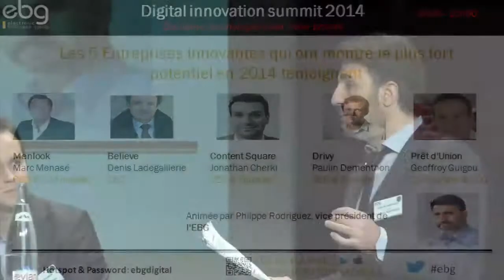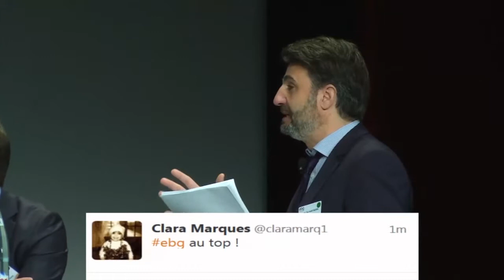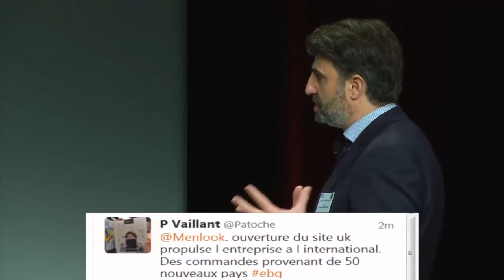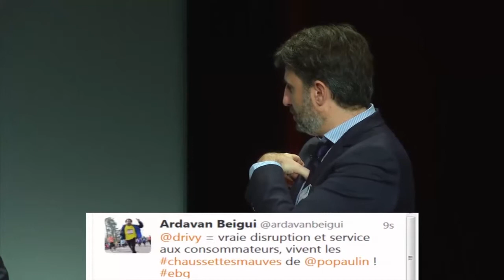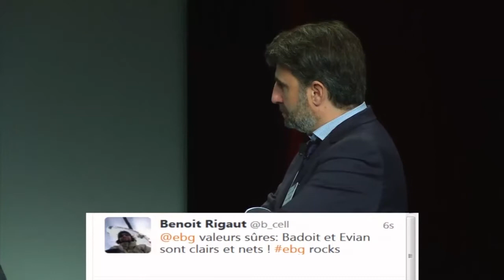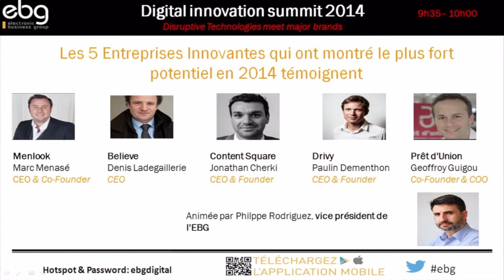Les 5 Entreprises Innovantes qui ont montré le plus fort potentiel en 2014 témoignent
Dans le cadre de la table ronde "Les 5 Entreprises Innovantes qui ont montré le plus fort potentiel en 2014 témoignent" organisée par l'EBG lors du Digital Innovation Summit 2014

AVEC

Haier
Arnaud Guillot, European Marketing & Communication Director

Wibilong
Jean-Christophe Hua, Chairman & Founder

Bleu Bonheur
Arnaud Leduc , Directeur E-Commerce

Target2Sell
Francois Ziserman, CEO

Ces cinq dernières années, toutes les grandes marques et les marques de luxe ont créé des départements d’e-commerce, à la fois pour vendre directement sur le web et pour attirer des clients dans leur réseau. Quels sont les innovations les plus marquantes qui se sont imposées en 2014 et quelles start-ups aident efficacement les marques à améliorer leurs performances en ecommerce, accroître l’engagement des consommateurs et baisser les taux d’abandon de panier ?

Les évènements organisés par l'EBG recouvrent :

19 commissions tous les mois, qui réunissent chacune de 100 à 300 personnes